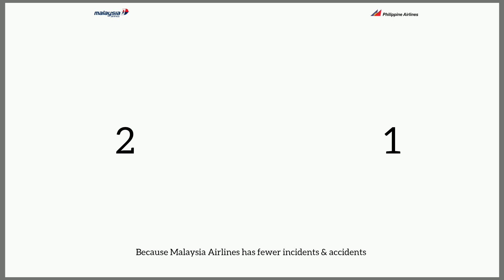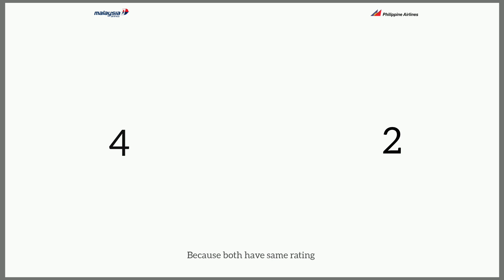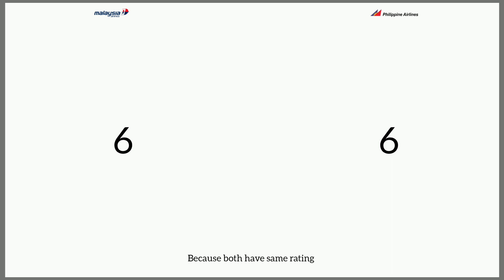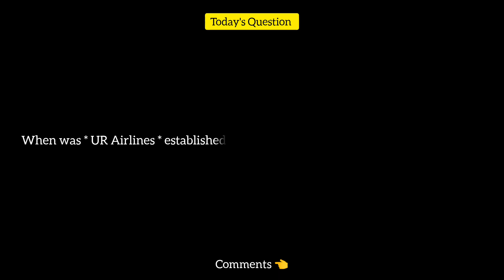Malaysia Airlines Vs Philippines Airlines Comparison 2023! 🇲🇾 Vs 🇵🇭